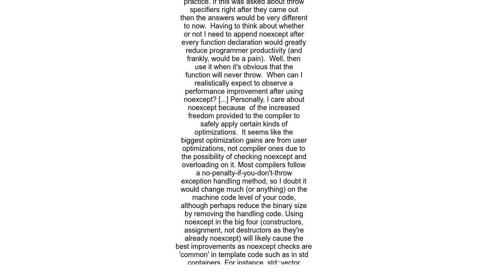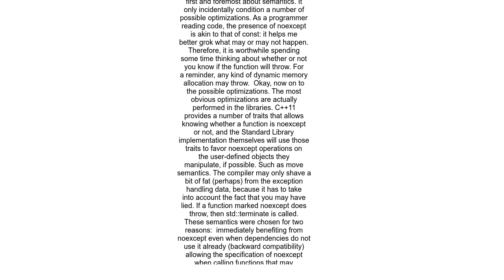When should I really use noexcept